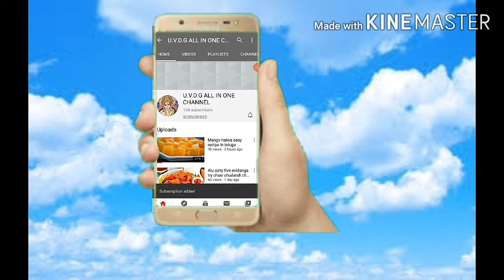Kodi guddu masala vepudu / కోడి గుడ్డు మసాలా వేపుడు ఇలా ట్రై చేసి చూడండి చాలా బాగుంటుంది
కోడిగుడ్డు మసాలా వేపుడు తయారీ విధానం:

కావలసిన ఇంగ్రిడియంట్స్: ఉడికించిన కోడిగుడ్లు ,ఎండుమిర్చి, ధనియాలు ,జీలకర్ర ,వెల్లుల్లి రెబ్బలు ,నూనె ,ఉప్పు, పసుపు.

తయారీ విధానం ముందుగా కోడిగుడ్లు కట్ చేసుకుని అందులో ఉన్న పచ్చసొన తీ సి పక్కన పెట్టుకోవాలి ఇప్పుడు కోడిగుడ్డు తెల్లసొనని ముక్కలుగా కట్ చేసుకోవాలి తర్వాత పచ్చసొన ని కూడా ముక్కలు గా కట్ చేసుకుని పక్కన పెట్టుకోవాలి ఆ తర్వాత ధనియాలు జీలకర్ర వెల్లుల్లి ఎండుమిర్చి నాలుగు కలిపి పేస్ట్ చేసి పక్కన పెట్టుకోవాలి ఆ తర్వాత స్టవ్ వెలిగించుకొని బాండి పెట్టుకొని ఆయిల్ వేసుకోవాలి అందులో కట్ చేసి పెట్టుకున్న కోడిగుడ్డు తెల్లసొన ముక్కల్ని వేసి వేయించుకోవాలి అవి కొద్దిగా వేగిన తర్వాత మనం తయారుచేసి పెట్టుకున్న మసాలా వేసి పచ్చివాసన పోయేంతవరకు ఒక ఫైవ్ మినిట్స్ బాగా వేయించుకోవాలి తర్వాత కొద్దిగా సాల్ట్ కొద్దిగా పసుపు వేసి మనం కట్ చేసి పెట్టుకున్న పచ్చసొన ముక్కల్ని వేసి కొద్దిసేపు మగ్గనివ్వాలి.